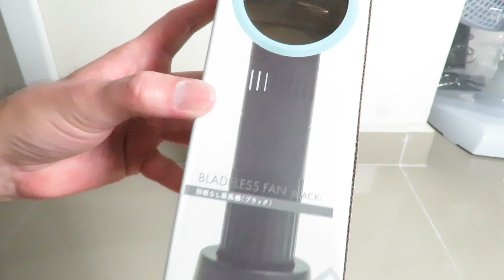Mini Ventilador Portátil Sem Hélice Recarregável De Mesa Daiso - Teste Funcionamento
Mini Ventilador Ventisol De Mesa 20cm vs Ventilador Automotivo 12v 20cm - Teste Velocidade